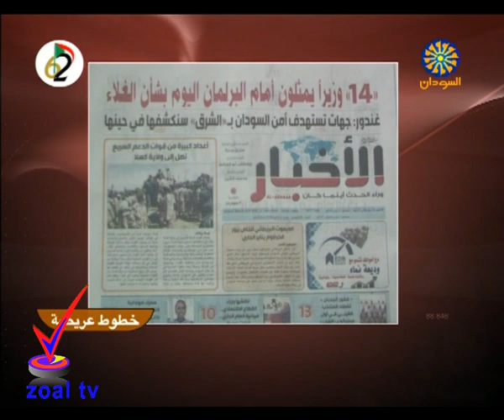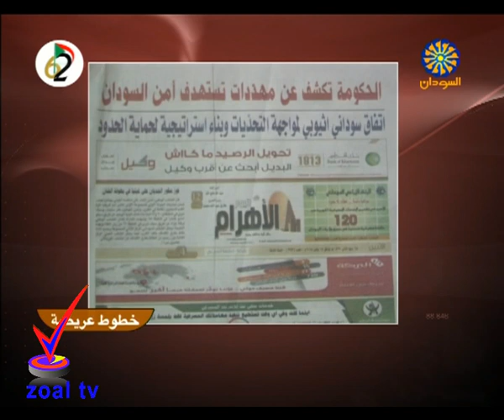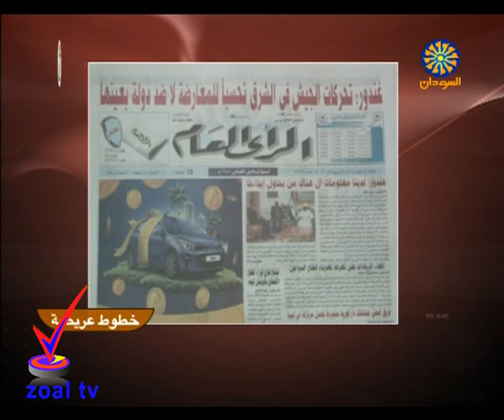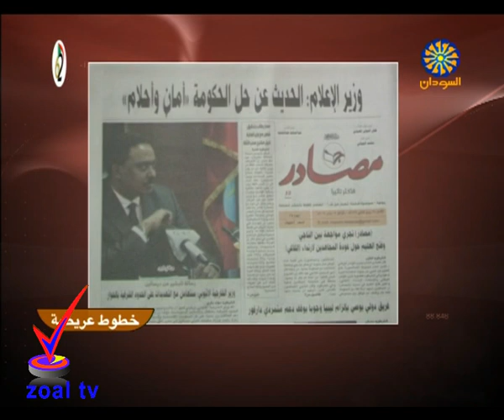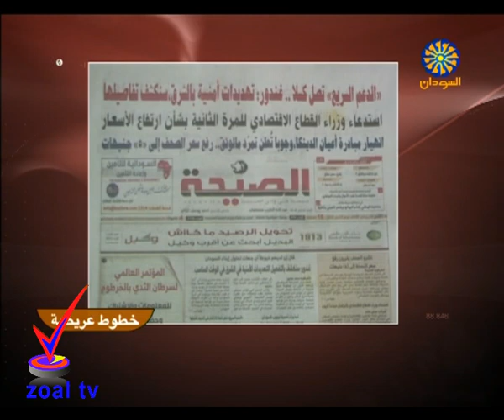خطوط عريضة مع صحف الخرطوم الصادرة ليوم الاثنين